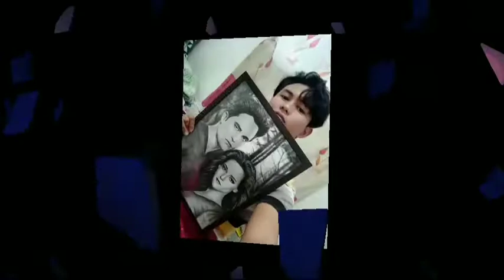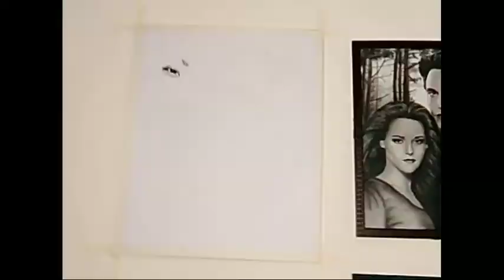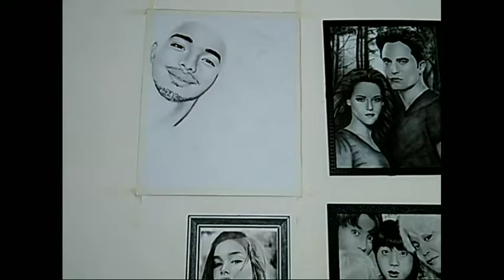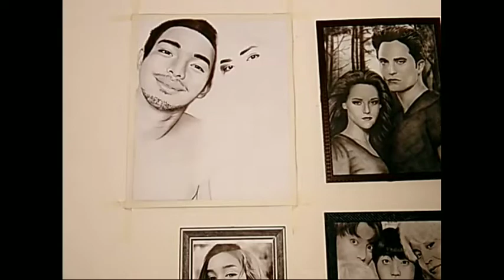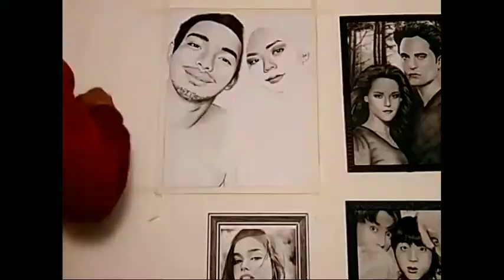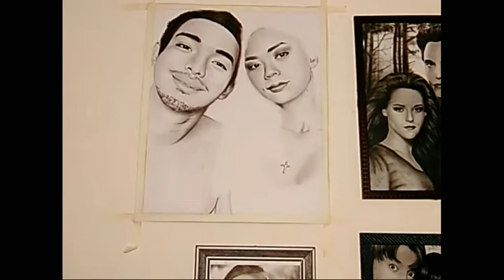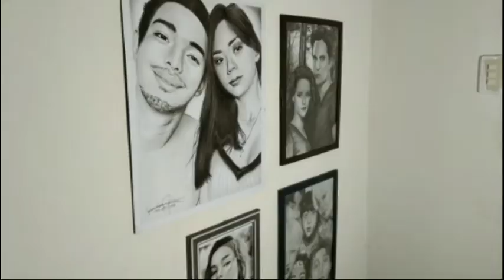Jamill (Time Lapse) Charcoal Portrait😊😊😊❤️❤️❤️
Using 8b,2b,Hb pencils, charcoal powder, naked make up brush and illustration board